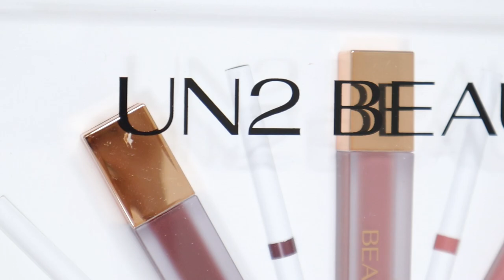진짜 대존예 아닙니까...? 언니뷰티 리퀴드립스틱 + 립라이너 24종 전체발색✨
| 𝙥𝙧𝙤𝙙𝙪𝙘𝙩 |

언니뷰티 언니레코드 (3,000개 한정수량 리미티드 에디션)

외관 0:28

제형 1:34

전색상 발색 2:39

언니뷰티 리퀴드 립스틱 & 립라이너
verse 01 2:50
verse 02 3:06
verse 03 3:20
verse 04 3:32
verse 05 3:52
verse 06 4:06
verse 07 4:19
verse 08 4:35
verse 09 4:48
verse 10 5:01
verse 11 5:17
verse 12 5:30
verse 01 + verse 07 조합 5:47
verse 04 + verse 10 조합 6:01

최종리뷰 6:14

🖤언니뷰티 리퀴드 립스틱 12색 + 립라이너 12색 구매링크🖤

| 𝙛𝙤𝙡𝙡𝙤𝙬 𝙢𝙚 |